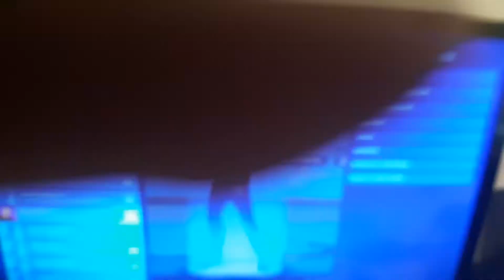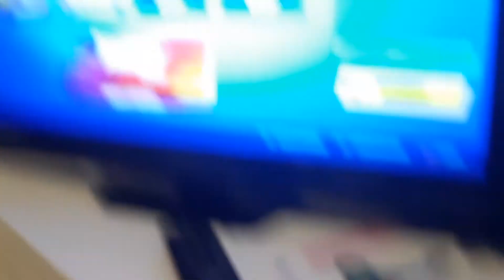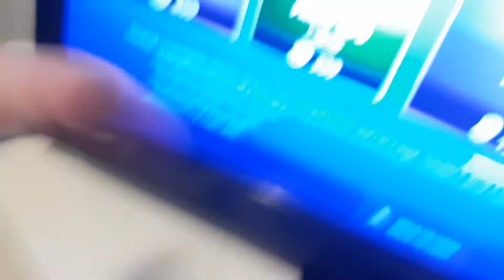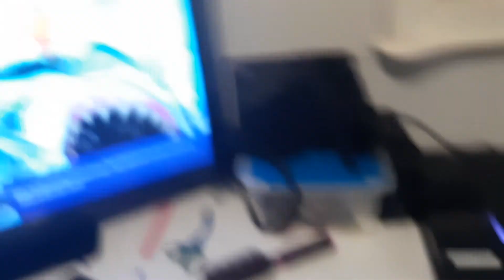50 million likes and 80 was right just friends